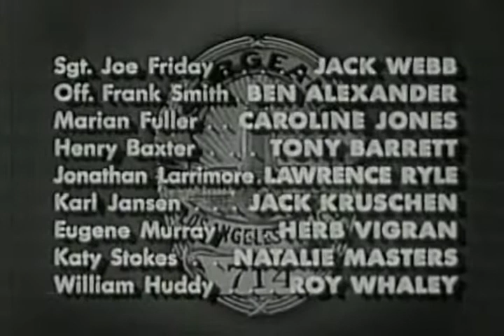The Big Frame - Part 5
"A man is found dead in the gutter. At first it seems as a hit-run case, but Friday and Smith become suspicious when all witnesses from the night before give exactly the same story."